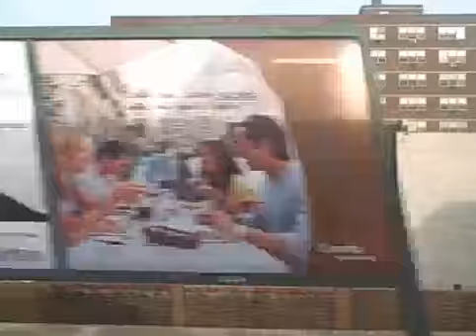Harlem into the Bronx on Metro North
May 2008 on Metro North Harlem line, in the afternoon.